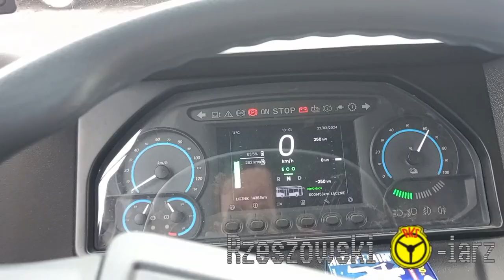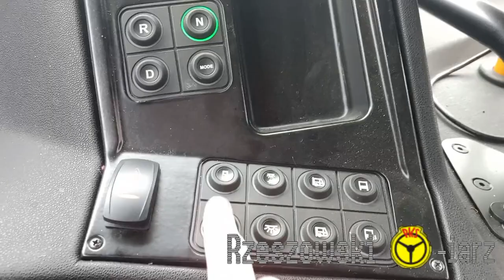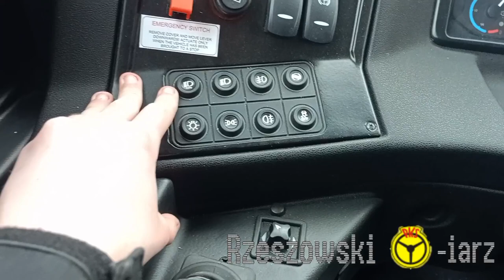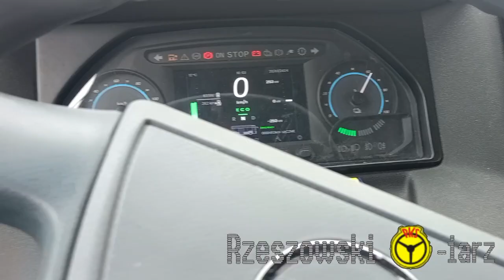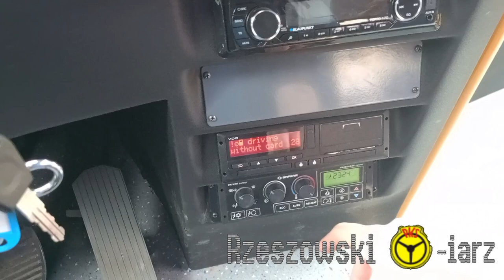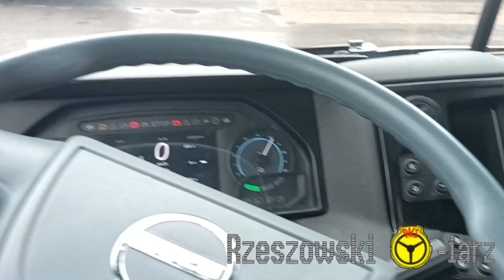ISUZU NOVOCITI VOLT-prezentacja oraz omówienie pojazdu [PKS Rzeszów]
Oczywiście film z dedykacją dla NAJLEPSZEGO KIEROWCY tego wozu, gdzie bez Jego zgody film by nie powstał.
Dzięki mordo @ukaszstocha5784
 Pozdrawiam!